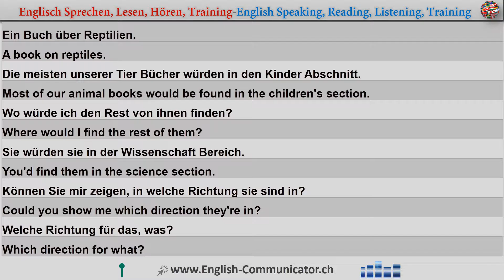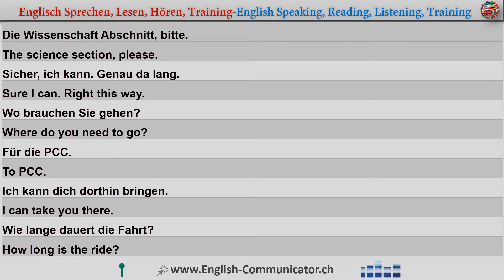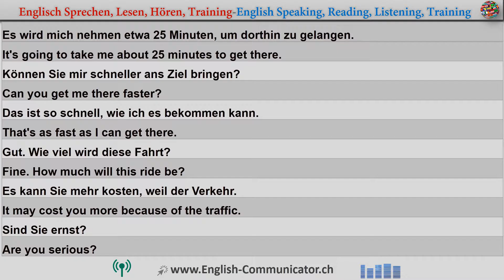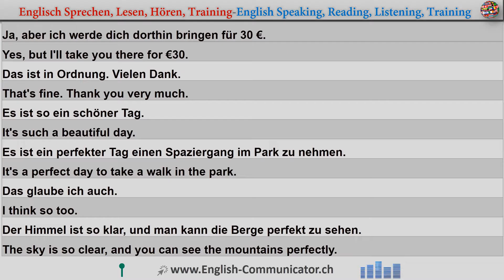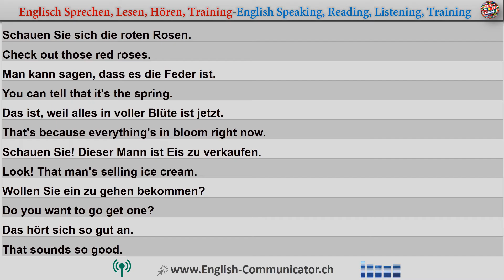#203 Englisch Sprachkurse Englisch Sprachschule Konversation Aussprache zertifikat diplom